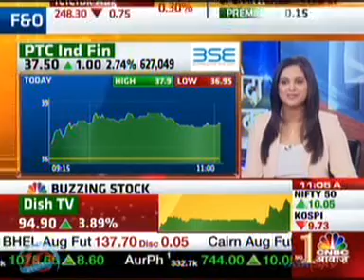MD & CEO Dr. Ashok Haldia speaks on CNBC Awaaz